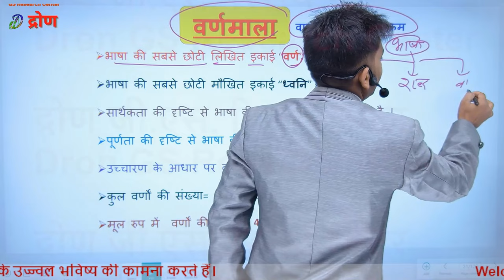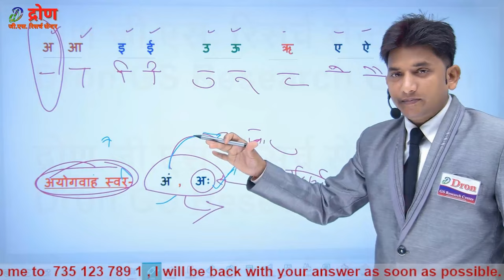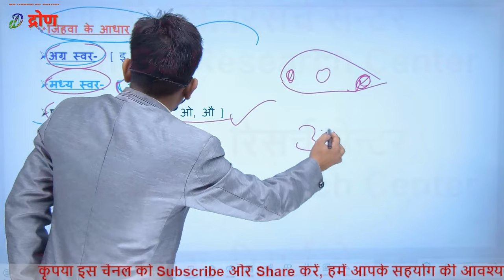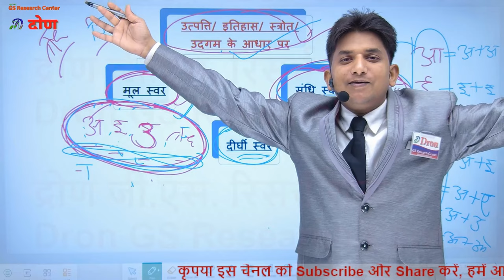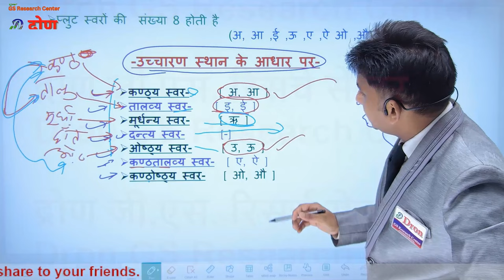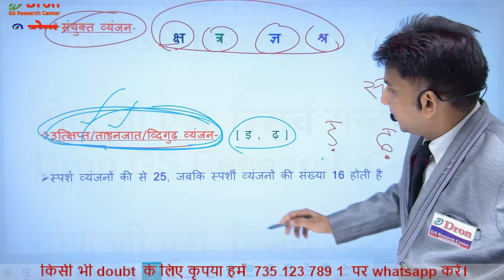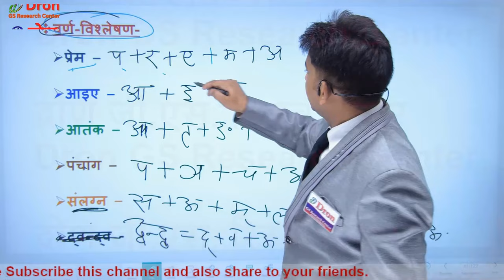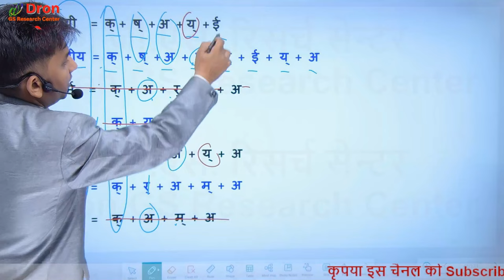Varnmala in hindi grammar । वर्णमाला (स्वरों व व्यंजनों का वर्गीकरण) । Varnamala । Hindi grammar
इस विडियो में वर्णमाला से  तथा स्वरों और व्यंजनों का वर्गीकरण से सम्बन्धित टॉपिक को विस्तार से समझाया गया है।
  This video is about the study of Varnmala as classification of vowels and consonants in details.

1) Varnmala in hindi grammar
2) Varnamala
3) Varnmala kise kahate hai
4)  varnmala hindi mein
5) varnamala in hindi
6) varnmala in hindi
7) swaron ka vargikaran
8) swaron ka vargikaran trick
9) swaron ka vargikaran kitne prakar se kiya gaya hai
10) Hindi grammar